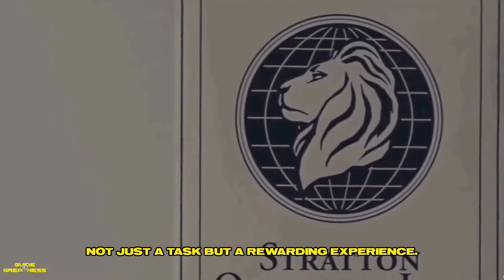Pleasingly Unexpected Things That Delight Sigma Males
Sigma Males are known for their independence and unique perspective, but what truly delights them might surprise you! In this video, we uncover the surprisingly enjoyable and uplifting experiences that resonate with Sigma Males. From simple pleasures to unconventional hobbies, join us as we explore the unexpected delights that bring joy to these enigmatic individuals. Whether you’re a Sigma Male yourself or just curious about what makes them tick, you won’t want to miss this!